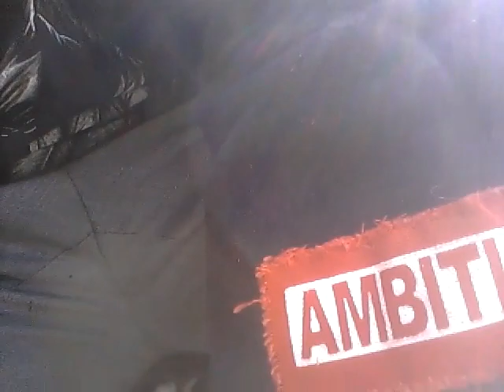Ambition Mission to follow my dreams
Lakeside chat with db8bsp